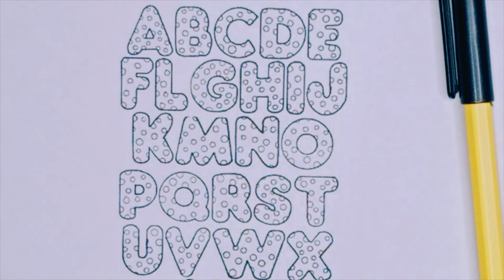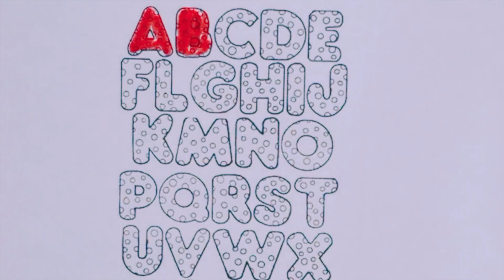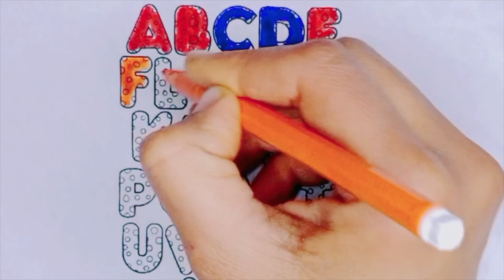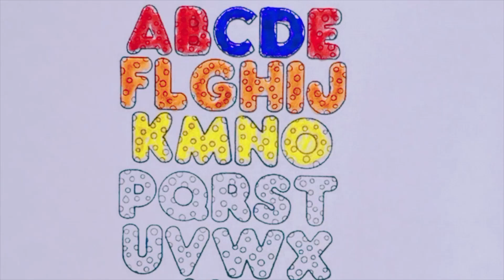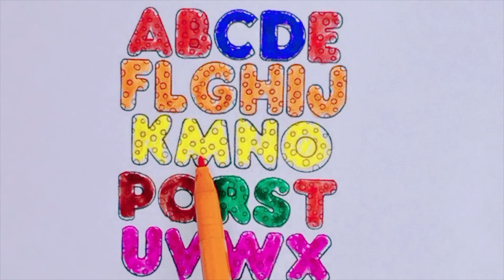abc a to z alpahebts bold| how to write a to z abc with colors and styles| abcd learning video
• ABCD
• ABC song
• ABC for kids
• Learning ABC
• Learn ABCD
• Phonics song
• ABC toddler
• Learn 123
• landscape drawing
• Drawing Tutorial
• pencil Drawing
• easy to Draw
• drawing academy
• learn to draw
• art tutorial
• art and drawing
• nursery
• rhymes
• kids
• babies
• animation
• cartoon
• videos
• songs
• song
• music
• entertainment
• baby
• dance
• education
• learn
• learning
• edutainment
• popular
• best
• movies
• children
• child
• excitement
• play
• sing
• elearning
• preschool
• a for apple
• phonics song
• kids class
• kids song
• write alphabet
• learn alphabet
• counting numbers
• nursery rhymes
• A for apple b for ball alphabets
• English alphabet